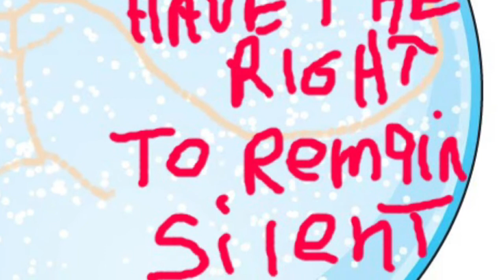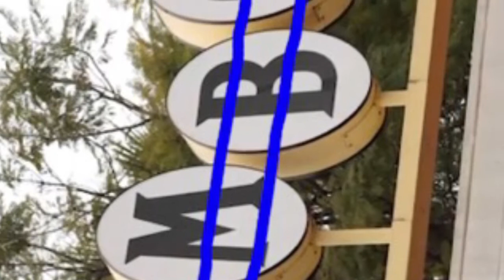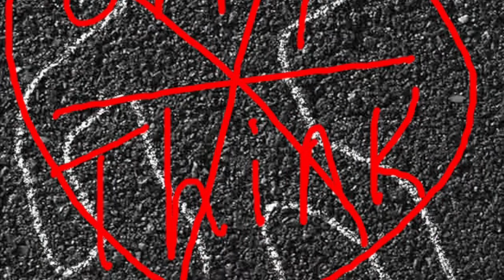The PC Police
We will tell you what you can say
And we will tell you what to think
And if you don’t obey
We will throw you in the clink

The unnoffical – self-appointed -  PC Police
They have palms you can’t grease
They wont decist or cease
Just because you said your piece

I wasnt going to write this song
but ambien made me do it
so even though I know its wrong
Too late, spoke too soon, and I already blew it

If you say something accidently stupid you shouldn't lose your job
nor be afraid of being attaked by an angry mob
if you don't like what was said, you can cry and sob
or if you are the employer, show your employee the door knob

You can't say the word, that starts with C
One letter too far from Samantha Bee
But with 20/20 hindsight, it's more easy to see
What you should have said, to keep it PC
Some will focus only on one word, as they go crazy

But the context of the word, should have been the thing that mattered
She was just trying to make sure that Ivanka wasn't flattered
Thought just the use of the word, can get some women tattered
But she wasn't making fun of a woman that had been battered

You don't claim to be a hero, and you don't wear a cape
But unlike our president you don't think all mexicans rape
Roseannes career is now in pretty bad shape
I guess you shouldn't compare a black person to an ape

But now the PC police are out in force
Someone needs to knock them off their high horse
free speech is being cut off - right at the source
but you still shouldnt spout out racist comments, of course

You think that you have a knowledge nugget to teach
And so you stick out your neck - as far as it will reach
Your a real blood sucker - would have made a great leach
but youd rather infringe on someone other than yourself's freedom of speech
You don’t think that you have to practice what you preach

The PC police are now on patrol
Not in any way official - really more like a mole
Telling you what you can and can't say is their ultimate goal
But they are just as guilty as an internet troll

There have been a few accusers told and out and out lie
For publicity - if you must ask why
But many had a witness  - makes it hard to deny
 its likely none of your business - not that you wish to pry
but you are innocent to start, even though you'll likely fry
Its time for the PC police - to go bye bye

Though you think it absurd
and you don't deserve your plight
you just want to be heard
you don't wish to start a fight
you can't say the C word
No its never ever right
and you can't use the N word
if that is, you're white (sorry Kramer)

Brian williams told a white lie on nbc nightly news
Now the only color he gets to see are the blues

Paula Dean - Got a little too mean
But you could say the same about charlie sheen

Bill mahr - got fired when he went too far
But then he fired up a doobie when he got out of his car

You were guilty until proven innocent Aziz Ansari
He said he didn't do it, but still had to say he was sorry

If youre a free speech lovin – dudette or dude
Don’t say anything that could be misconstrued
Or call Donald an orange orangutan – like bill  - or you’ll be sued
Keep your mouth closed or your lips will be glued

There are so many others I could go on forever
It could happen to you – so never say never
But you would never say anything that wasn’t extremely clever
Therefore this is the end of my endeavor

Have palms you just can't grease
they won't decist or cease